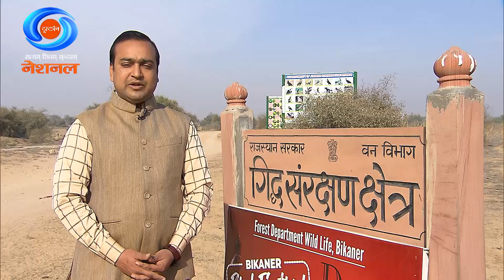DD Morning Show | Into The WIld | Jor Beer Vulture Conservation Reserve | 7th February 2024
In this episode of DD Morning Show's special segment 'Into The WIld' we explored the Jorbeer Conservation Reserve (Bikaner). Don't miss out on this important episode.

Time of Telecast- 08:00am (Wednesday)
Segment-  Into the Wild
Capsule on Jor Beed Vulture Conservation Reserve in Bikaner
 Producer- Sunil Dutt Sharma